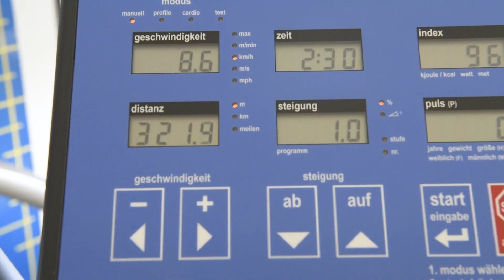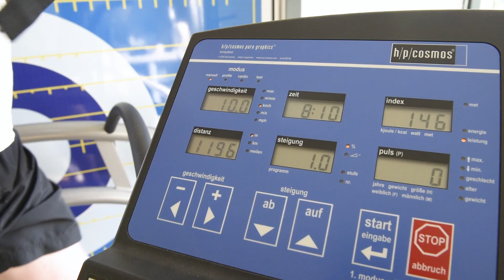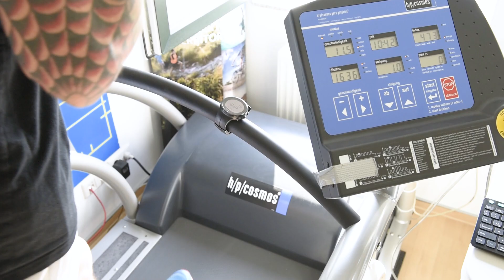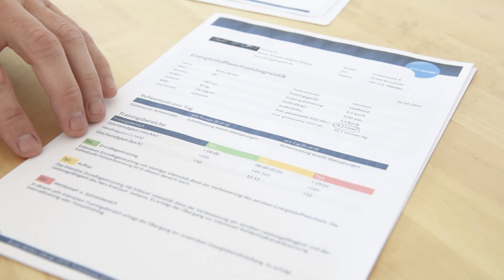Road to Sixdays: Leistungsdiagnostik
Unser Dirtbiker Magazine Six Days Team möchte fit nach Frankreich reisen, deshalb stand für Jonas und Busty eine Leistungsdiagnostik bei SNDC, dem Diagnosti-Center von Stephan Nüsser, auf dem Laufband an. Wie funktioniert so eine Diagnostik und sind die Jungs fit genug?
In Dirtbiker Magazine Ausgabe Nr. 27, ab 22. Juni 2017 im Handel, könnt ihr mehr dazu lesen